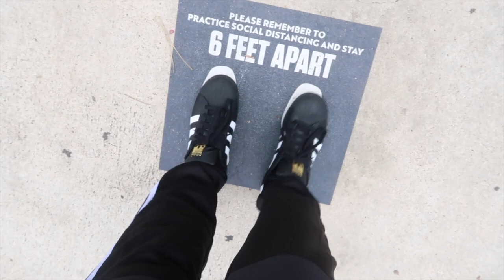AND THEN THIS HAPPENED | BEYOND RUDE | WATCH TO THE END